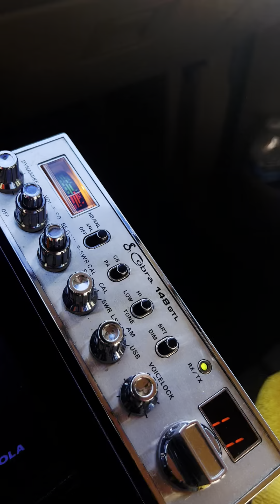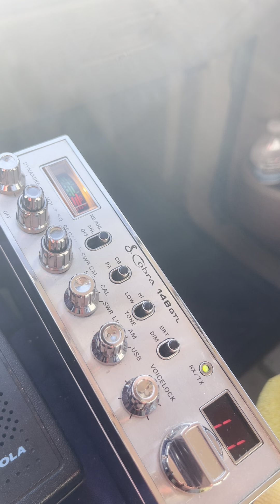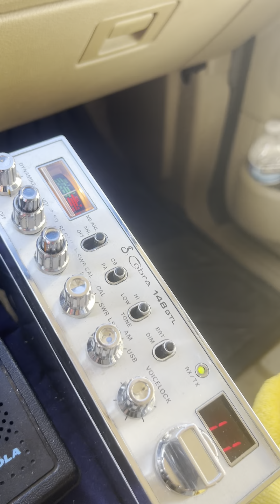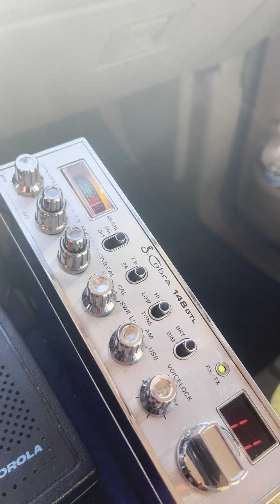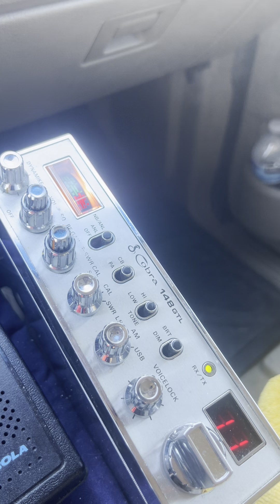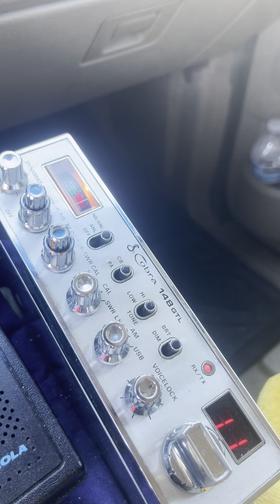11-7-23 Gate Rolls Crazy Skip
Conditions all over the place